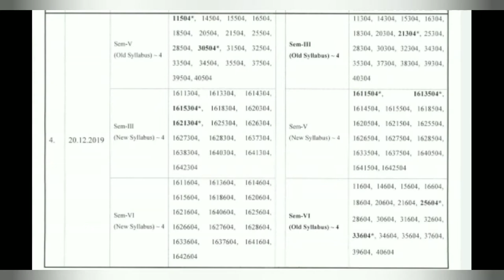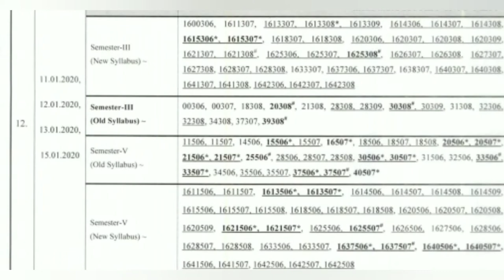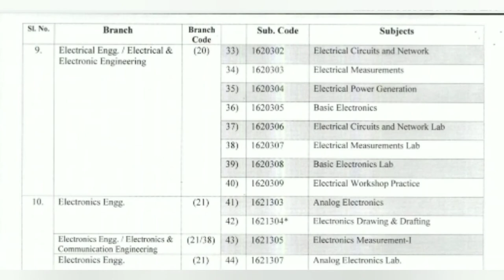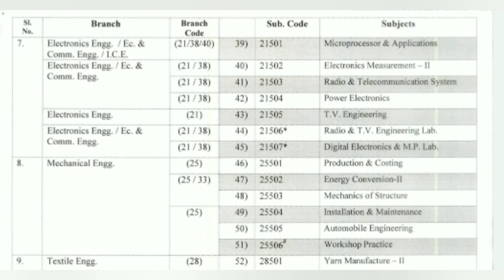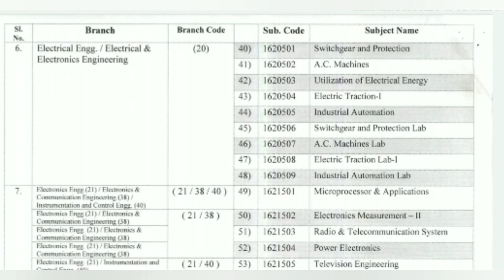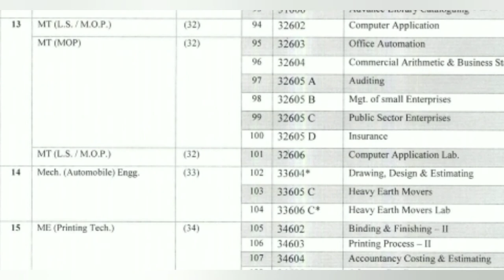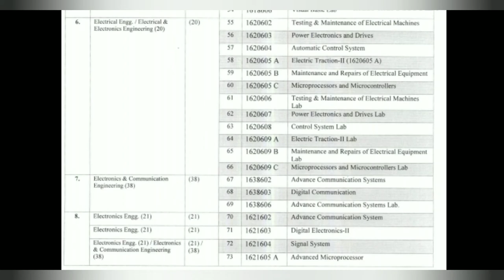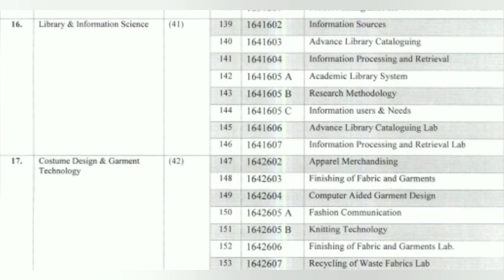Exam Routine of Bihar SBTE (All Semester) Dec 2019 - jan 2020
Bihar SBTE Semester Exam Routine 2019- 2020
Bihar Polytechnic all Semester exam routine 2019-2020
(Sem- 1, Sem- 2, Sem- 3, Sem- 4, Sem- 5, Sem- 6)